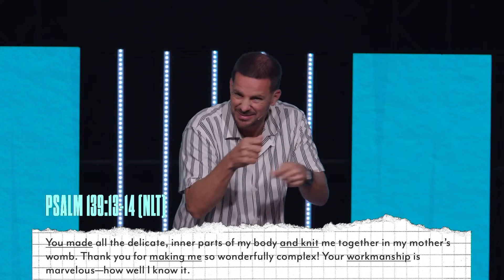Six Words from the Potter's House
Visit elevatelife.tv for more information about our ministry.
Watch our services LIVE online every Sunday at 9:15A, 11A, 12:45P + 2:30P